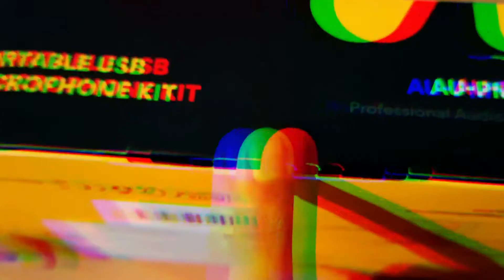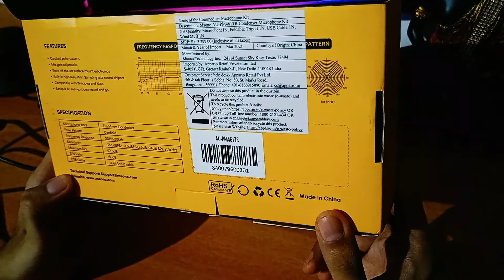MAONO AU-PM461TR Portable USB Budgeted Microphone Kit For Gaming Live Streams || UNBOXING AND SETUP😲